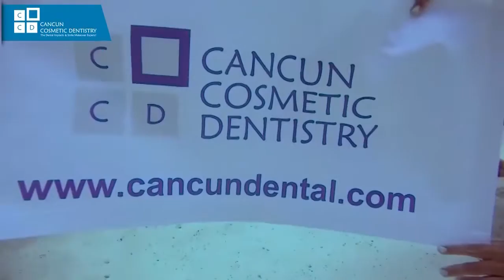Diving on your dental vacation! Things to do in Cancun!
There are many things to do in Cancun while you wait for your dental work to get done. One of them is enjoying the amazing experience of diving in Cancun! You can also discover the underwater museum between Isla Mujeres and Cancun.

Twitter CancunDentalSpecialists, GermanArzate, CancunDentist, DentalVacations,CCD CancunDental Specialists, German Arzate, Cancun Dentist, Dental Vacations